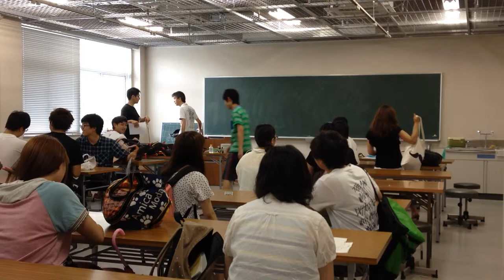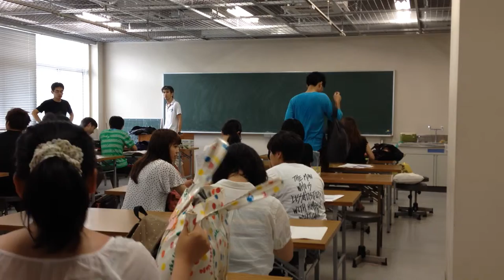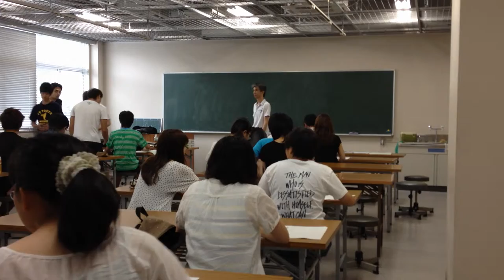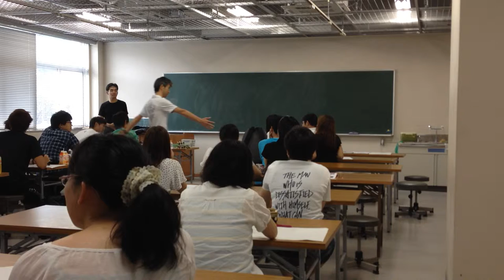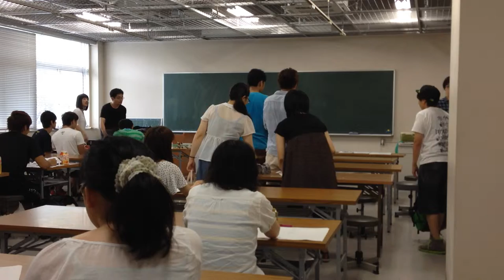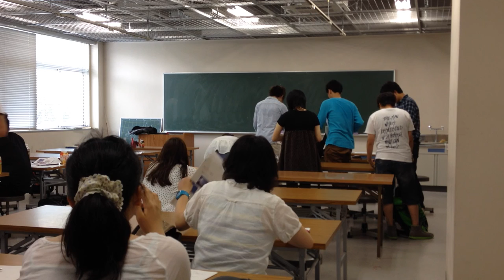気象は空で放映中の連ドラである＠東京学芸大学 2014/7/14 1/4